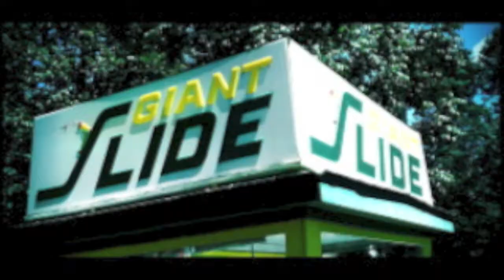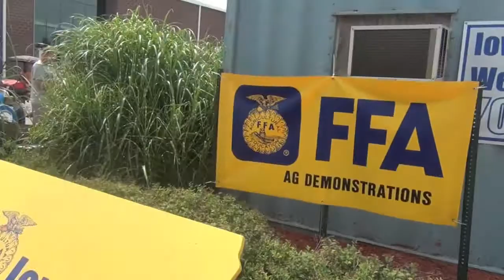Iowa State Fair | Tour Of The Fair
With Breed Lautner TV Hosts Emily Perry & Ryan Holaway